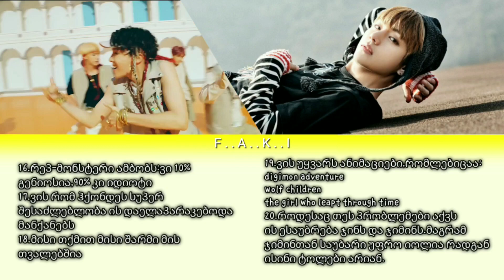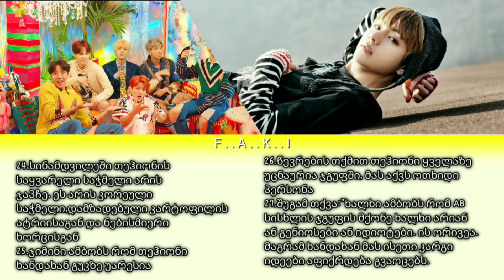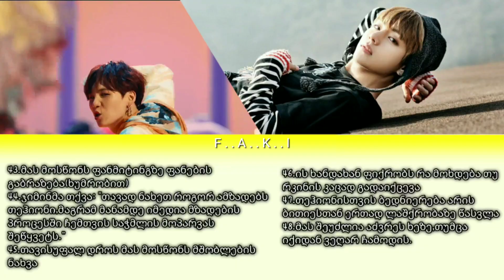50 ფაქტი კიმ თეჰიონის შესახებ